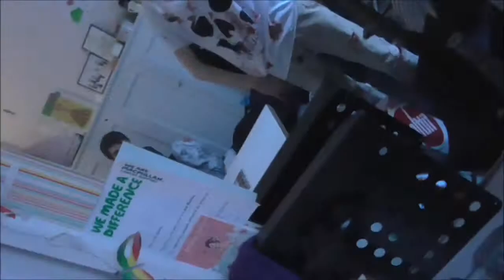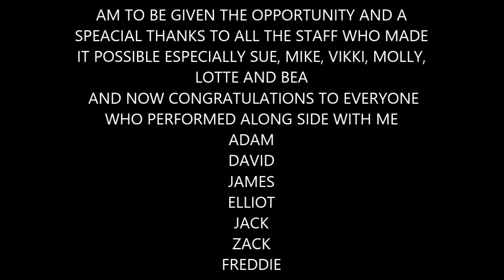BEHIND THE WESTEND STAGE IN THE DRESSING ROOMS VIDEO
JUST SOME CLIPS OF WHAT HAPPENED DURING THE DAY AND ORIGINALLY THE VIDEO WAS 51 MINS LONG BUT I CUT IT DOWN A BIT FOR YOU GUYS